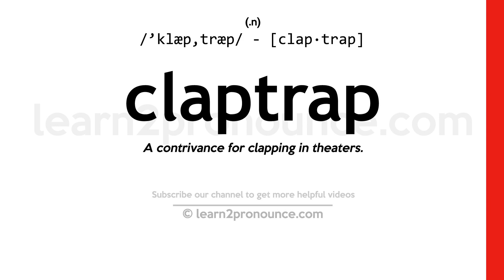Pronunciation of Claptrap | Definition of Claptrap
Claptrap pronunciation | How to pronounce Claptrap in English?
/`klæp,træp/
Meaning of Claptrap | What is Claptrap?
(noun) pompous or pretentious talk or writing
What is Claptrap | Claptrap meaning and definition?